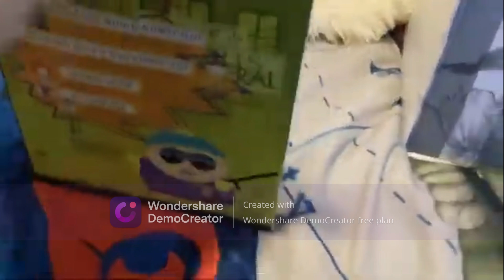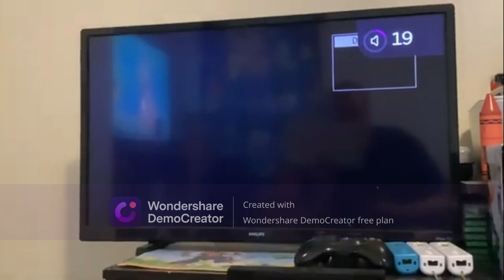Opening to South Park Volume 4 1999 DVD (Anchor Bay Print)